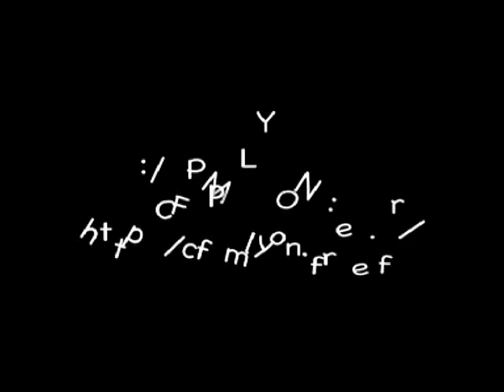Le CFPM fait son show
Concert organisé par le CFPM de lyon au bar "le Périscope" dans le 2ème arrondissement